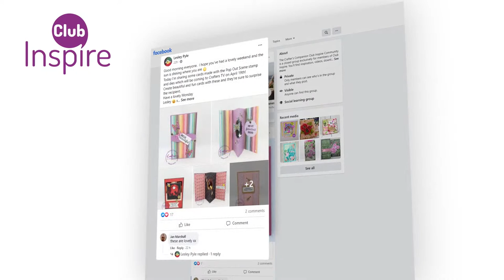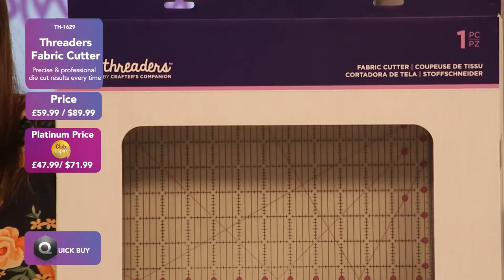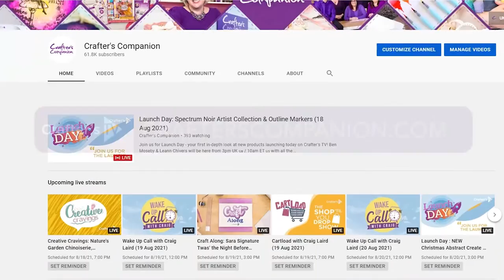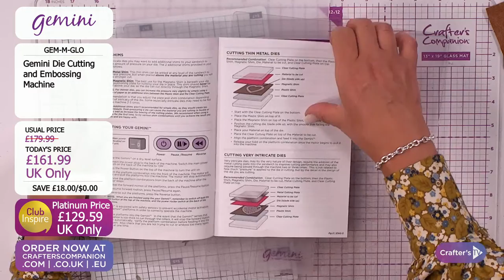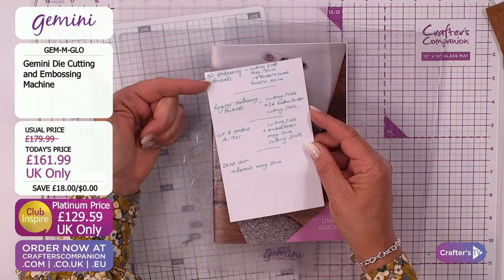Master Class: Core Tools (20 June 2022)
Start your week off right with a Monday Master Class!  Join Rebecca Redican and Corrine Robinson  at 2pm UK 🇬🇧 / 9am ET 🇺🇸 to see an in-depth look at how to use our core tools in new and different ways, plus be inspired with tips, tricks, and techniques!